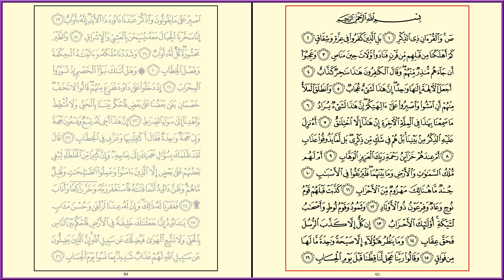SAAD [38] - MISHARY RASHID - PAGE 453 - VERSES 01 - 16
Saad -  Mishary Rashid Al Afasy - Al Quran Version Medina - Every Page - 15 lines per page - Page 453